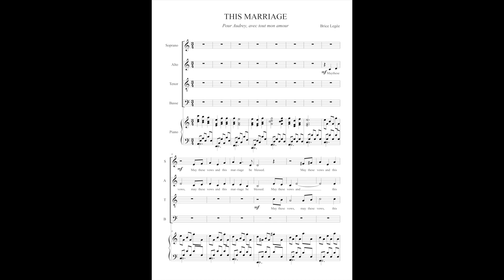This Marriage - SATB + Piano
"This Marriage", sur un texte de Alal Al-Din Rumi (1207/1273) dans sa traduction anglaise. Composition originale dédiée à ma femme Audrey pour le jour de notre mariage, dirigée par moi-même ! Merci aux copains qui ont prêté leurs voix au chœur, et à Thomas Fuchez pour son inénarrable talent de pianiste !